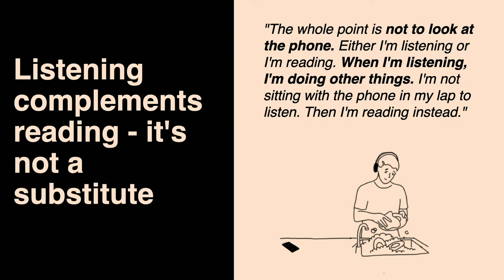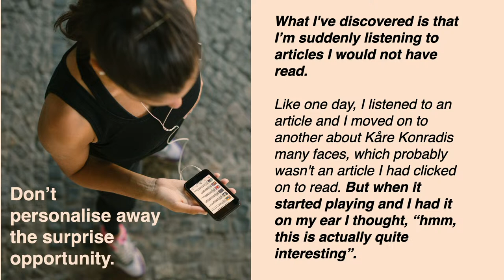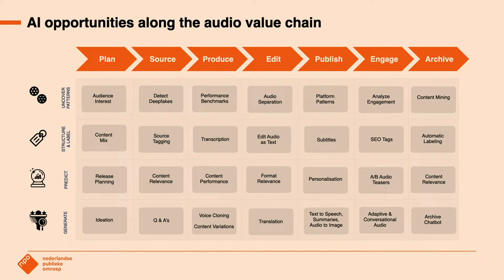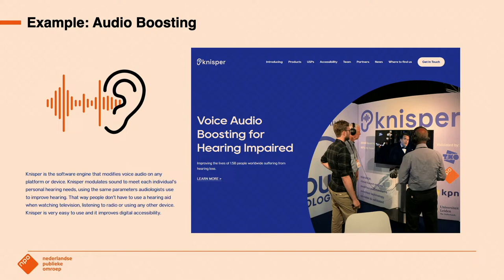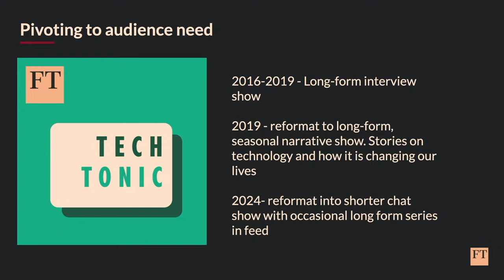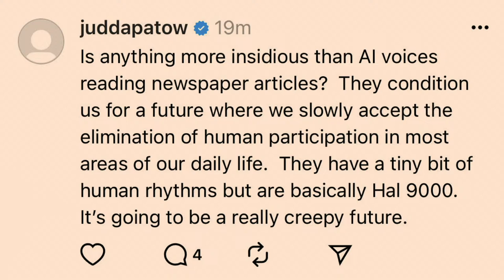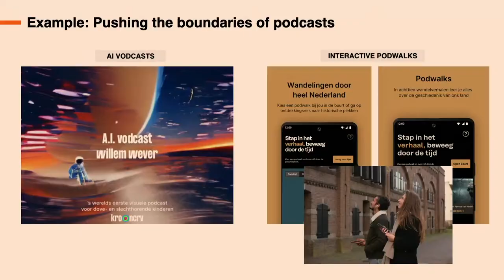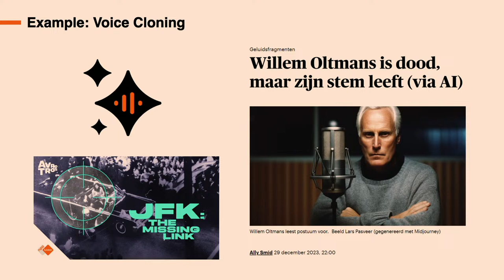The new voice of journalism: audio news in the age of AI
18/04 12:00-12:50
Of all the ways generative AI will impact journalism, one of the most intriguing is a potential shift from the written to the spoken word. Artificial intelligence is already being harnessed by some publishers to create audio versions of text articles, and clone voices to narrate them. As news consumers spend more time with audio journalism, how do news organisations navigate yet another frontier of innovation? Three leading experts in audio storytelling discuss what’s about to change and what will stay the same. Moderated by Mark Little.
Con: Cheryl Brumley (global head of audio The Financial Times), Ezra Eeman (strategy and innovation director NPO), Mark Little (media entrepreneur and consultant), Lena Beate Hamborg Pedersen (senior product manager Aftenposten)